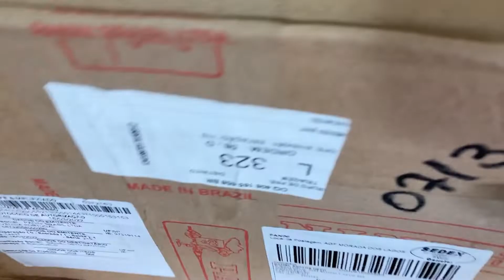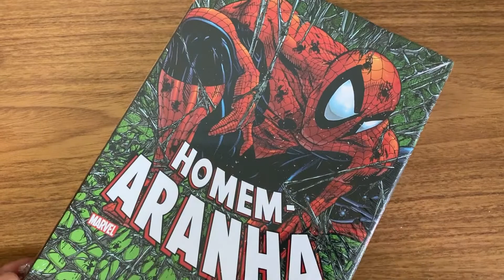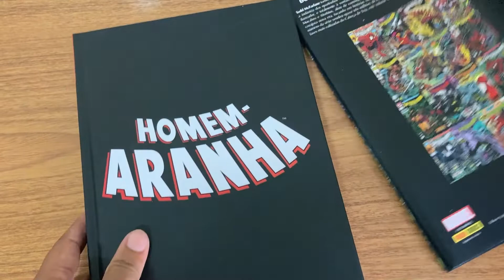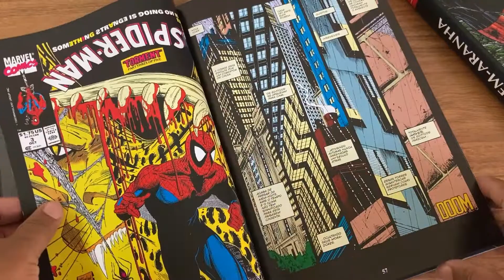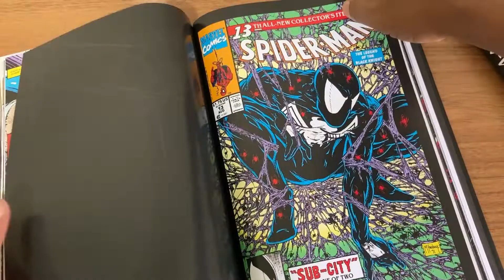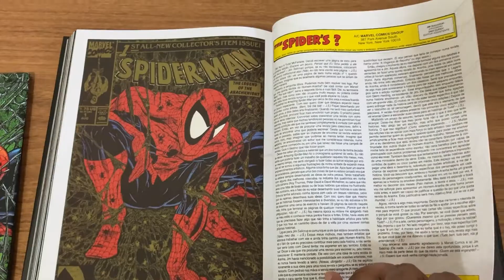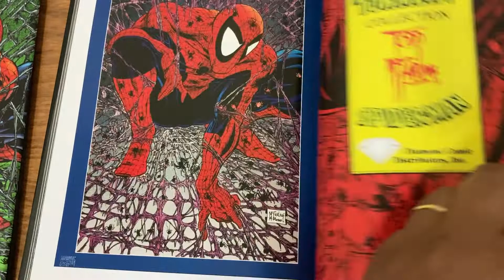UNBOXING - O NOVO OMNIBUS DO HOMEM ARANHA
CHEGOU O AGUARDDADO E CORRIGIDO ? OMNIBUS DO ARANHA DE TODD MCFARLANE PELA PANINI.